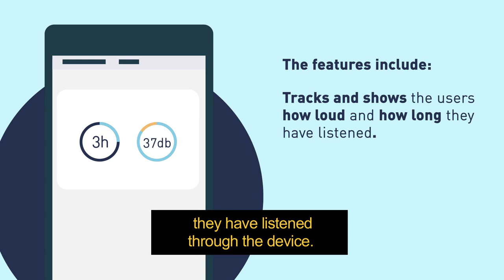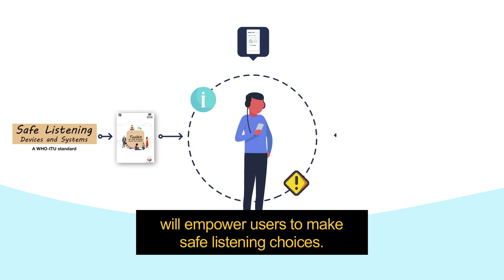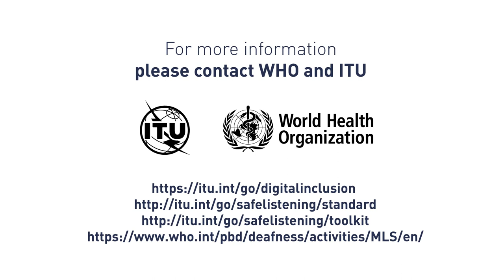Work together with ITU and WHO to ensure a world with safe listening devices and systems (English)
Work together with ITU and WHO to avoid hearing loss for over 1.1 youth due to unsafe listening devices, practices and systems